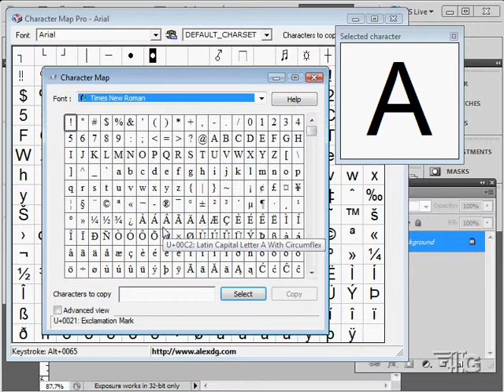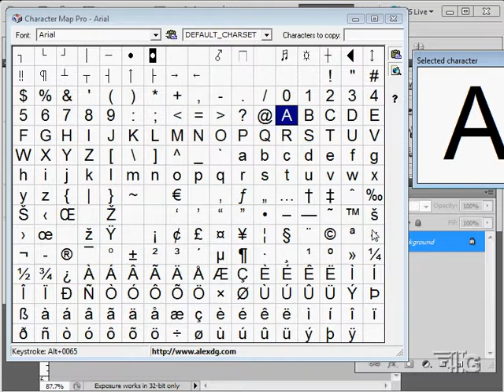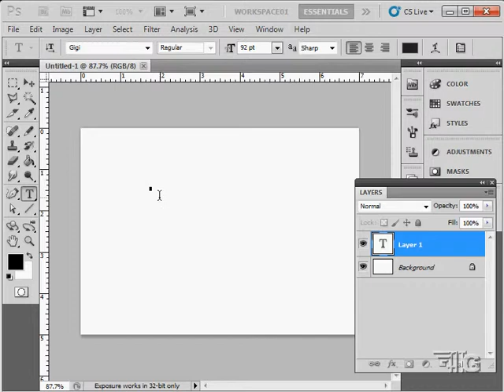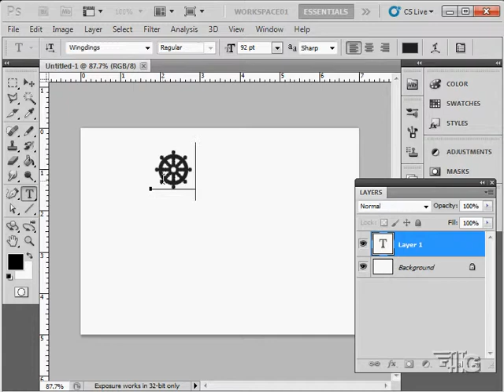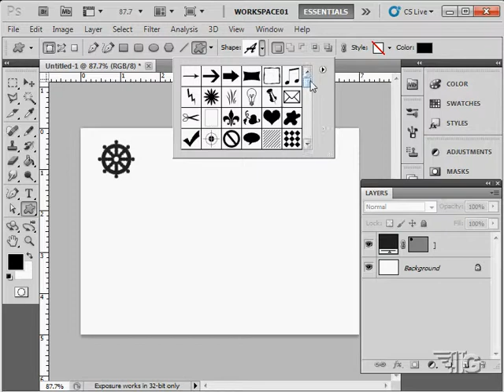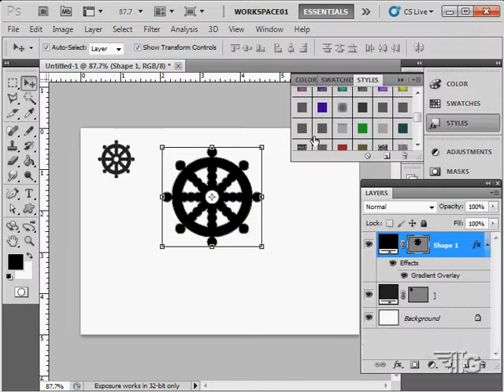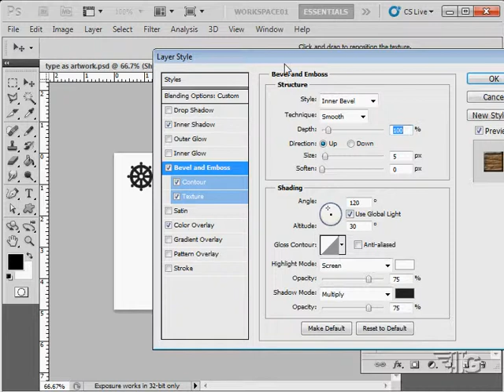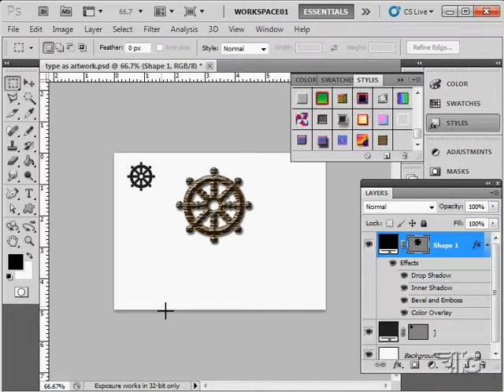How to do Adobe Photoshop Text Design using Type as Art - CS5 CS6 CC Tutorial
► Want to learn Photoshop?
In this Adobe Photoshop tutorial I show you how to use Type Image Fonts (Dingbat Fonts) to create Text Design Art in Photoshop.

This tutorial is just one of 327 videos in my Adobe Photoshop CS5 Tutorial Video Set. Get all 327

I show you:

▪ How to create professional images from scratch or existing images
▪ How to use all of the advanced adjustment tools
▪ How to create more complex multi-image compositions
▪ How to work with the new 3D features
▪ Importing and Using Video
▪ Creating Animation in Photoshop CS5
▪ How to use the automated features in Photoshop CS5
▪ How to use the advanced features in Photoshop CS5 Extended
▪ Full list of video lessons below

social networks.